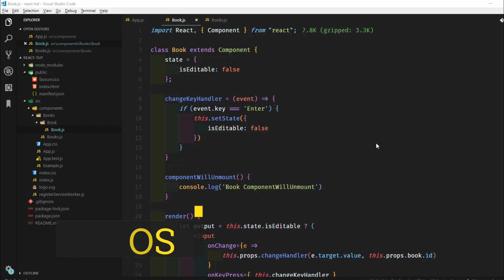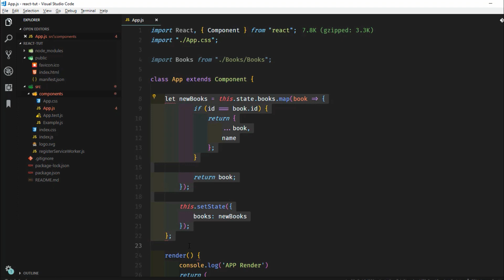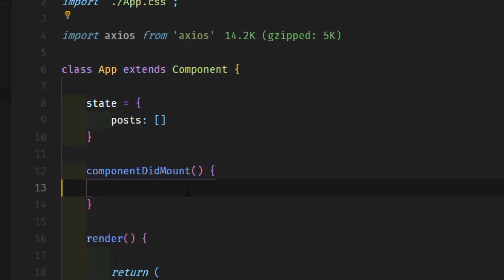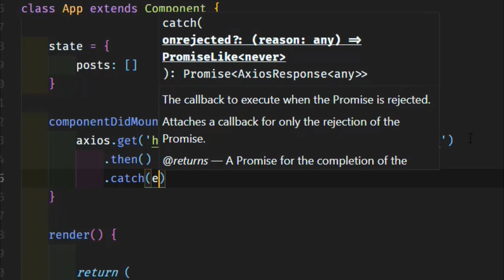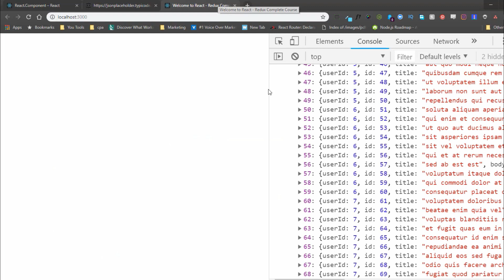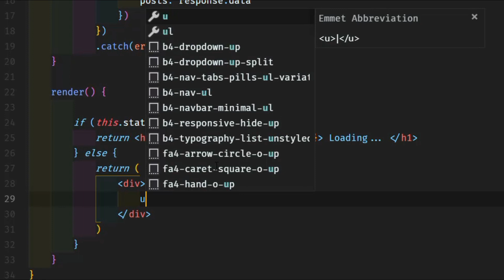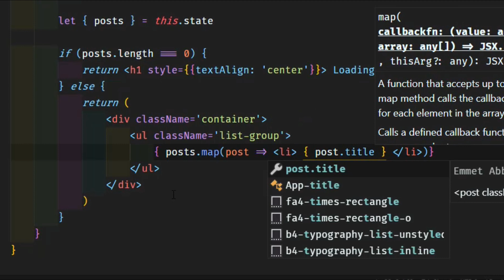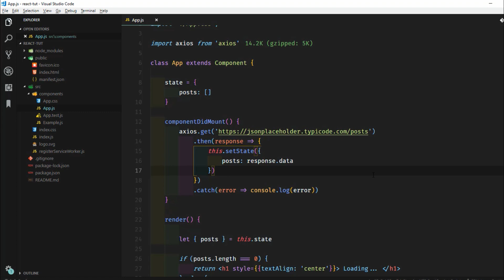14. Fetch Data From Server in React in Bangla | How to Use Axios in React | Twinkle Cats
Fetch Data From Server in React in Bangla | How to Use Axios in React | Twinkle Cats

How to use Axios to fetch data from the server in react 16? How to use rest API in react?